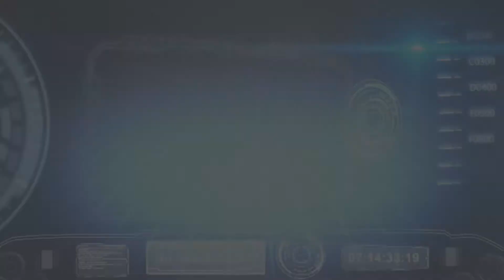FK 14 Lemans auf der AERO 2014 FN